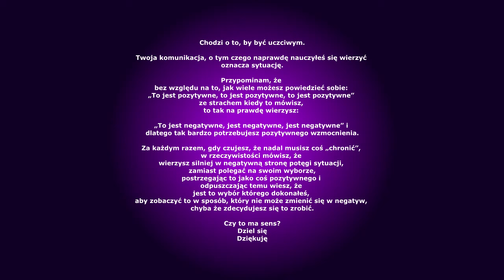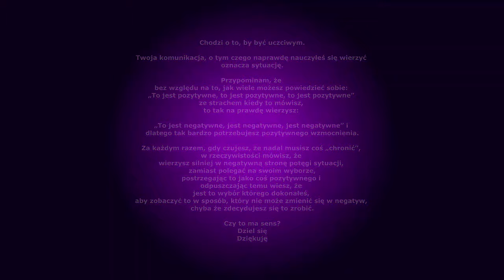Naczelnik Magdalena z Kontroli Wewnętrznej o nieprawidłowościach w MZDiM i ODPOWIEDZIALNOŚĆ